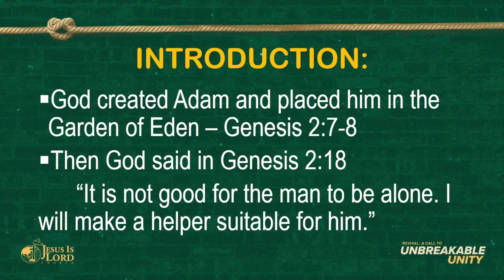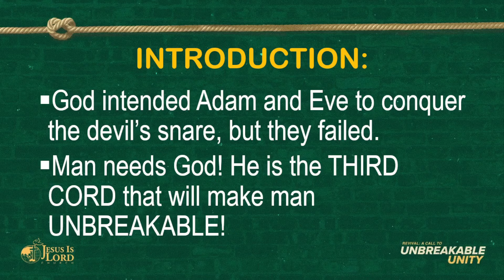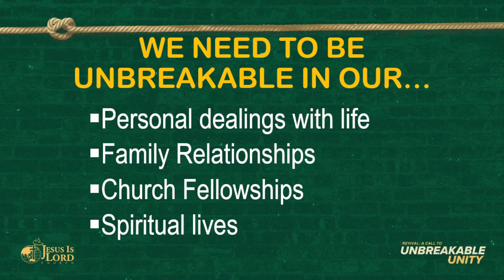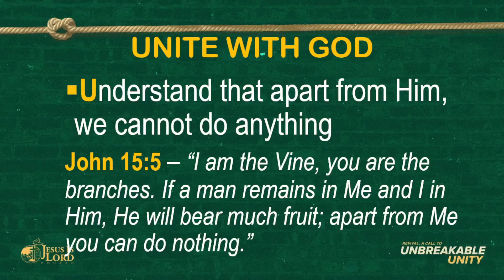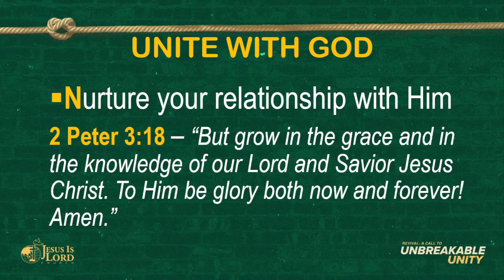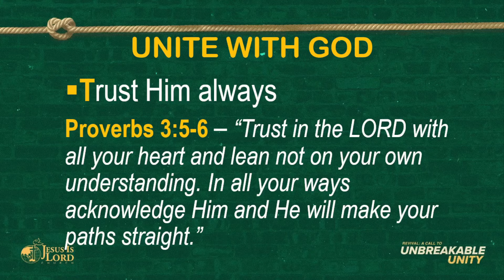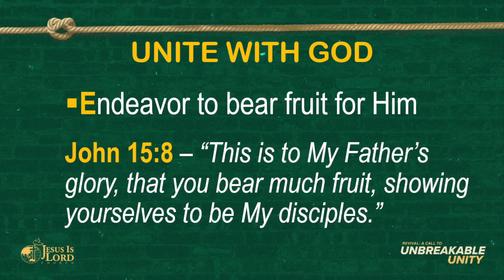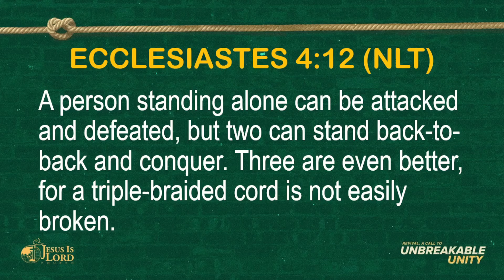A CALL TO UNBREAKABLE UNITY | PTR. SHIRLEY MENDIOLA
Here's our full preaching last Sunday by Ptr. Shirley Mendiola
A CALL TO UNBREAKABLE UNITY

IG and TikTok: @jilsanmarcelinomalate